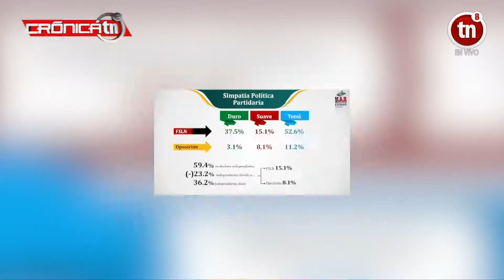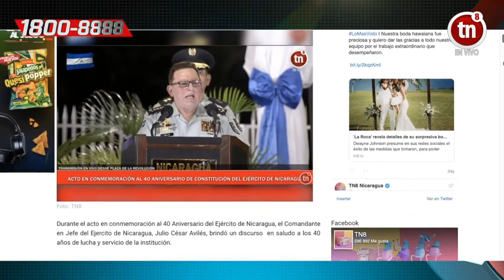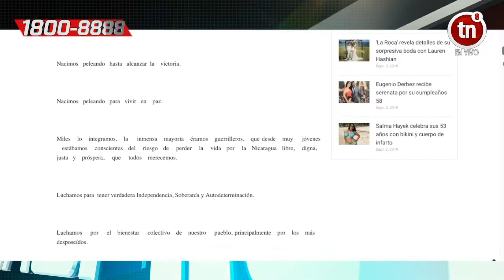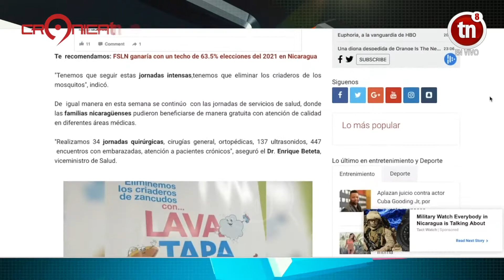ENVIVO Avance Informativo - Martes 03 de Septiembre 2019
Crónica TN8 - Avance informativo, Martes 03 Septiembre 2019: más en nuestras próximas ediciones y plataforma web